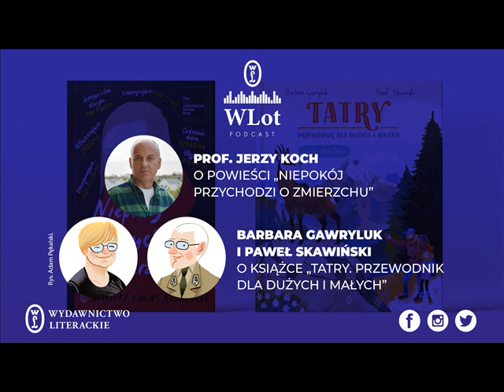WLot 04 - Bullerbyn dla dorosłych, Tatry dla dzieci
Majówka! A wraz z nią nowy odcinek podcastu „WLot”! Co w programie? W pierwszej części „Dzieci z Bullerbyn” à rebours, czyli „Niepokój przychodzi o zmierzchu”! Marcin Baniak rozmawia z prof. Jerzym Kochem, tłumaczem nagrodzonej Międzynarodowym Bookerem powieści. O tym, kim jest Marieke Lucas Rijneveld, o nieznanej u nas niemal wcale holenderskiej literaturze, o możliwych interpretacjach i o głośnej sprawie wokół tłumaczenia przez Rijneveld wierszy Amandy Gorman.

W drugiej części podcastu zabierzemy Was na wycieczkę w góry. Teresa Drozda rozmawia z Barbarą Gawryluk i Pawłem Skawińskim o ukazującej się niesamowitej książce „Tatry. Przewodnik dla dużych i małych” pięknie ilustrowanej przez Adama Pękalskiego.

Na końcu podcastu zdradzamy też pewną naszą zapowiedź…

Wleć w maj razem z nami! „WLot” w sam raz na początek maja! Miłego słuchania.